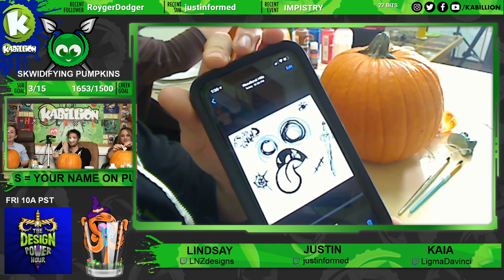Twitch Stream #14: Painting Pumpkins